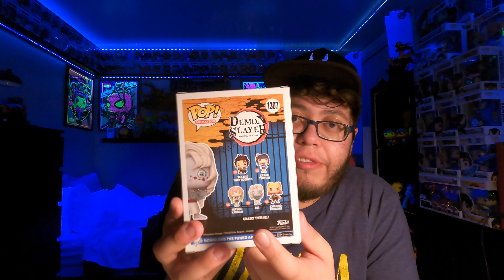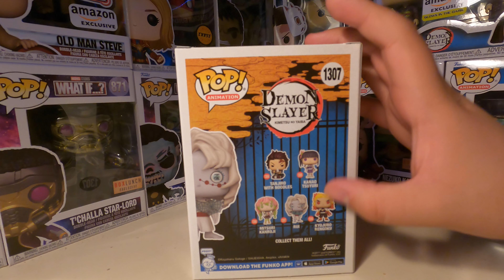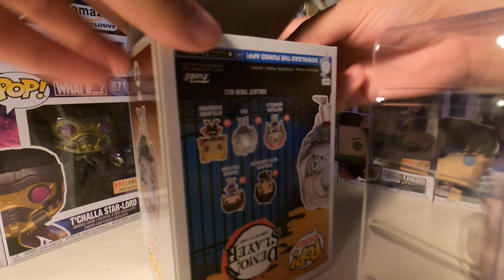Demon Slayer! Gamestop Exclusive Glow in the Dark Rui Funko pop & tee Bundle!!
Hey guy!! here I have the new Rui Glow in the Dark Funko pop and tee bundle today at Gamestop!! Enjoy!!!